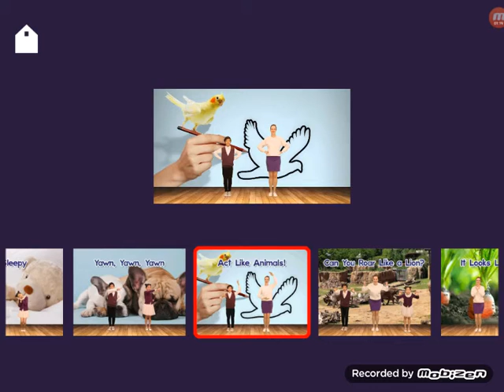Act like animals kids brown chant along